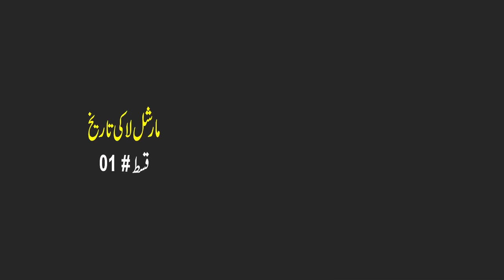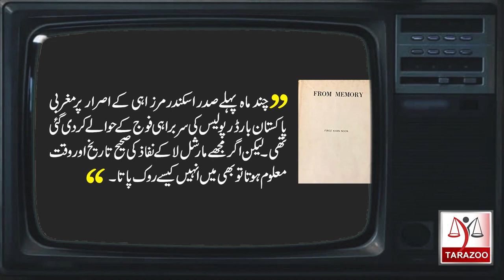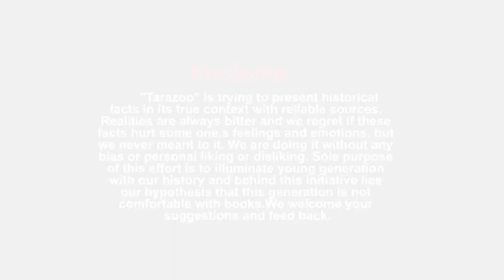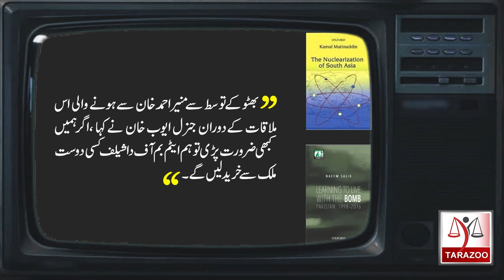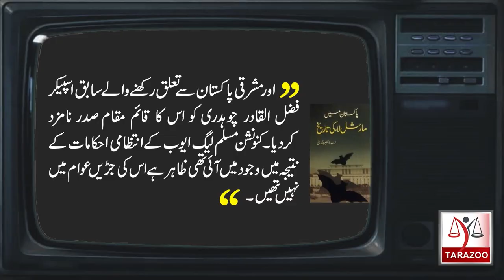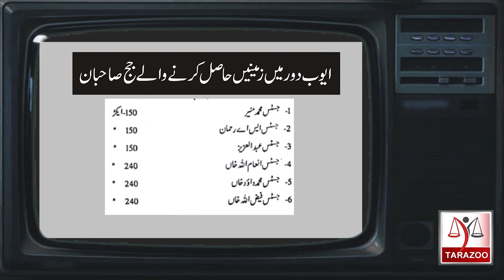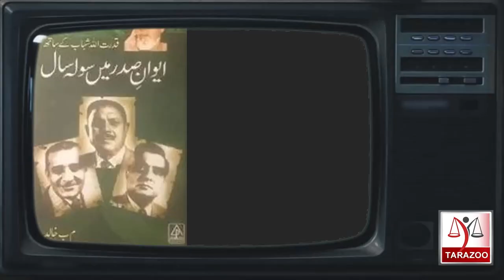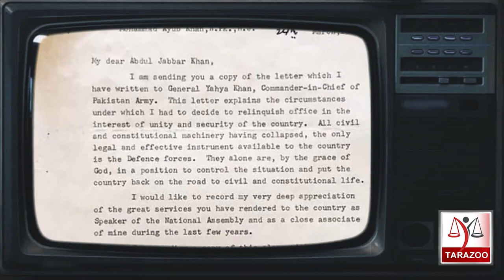History Of Martial Law in Pakistan | Ayoob Raj Ke Kahani | complete series | Tarazoo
Often known as the ‘Decade of Development’, as ‘Pakistan’s Golden Years’ of a ‘Socially Liberal Military Dictatorship’, Pakistan’s first military dictator General Ayoob khan laid the foundations of a capitalist economy under military rule. Pakistan has to pay price of policies adopted during first martial law. Here ,Bilal Ghauri tries to evaluate its effects and after effects. This is compete series "Martial Law ke Tarikh"  about  Ayoob Martial Law